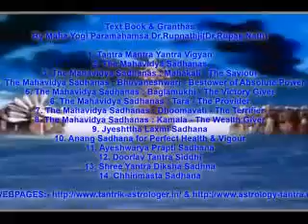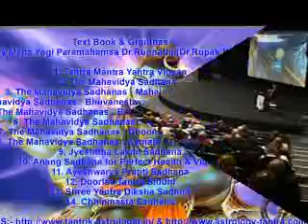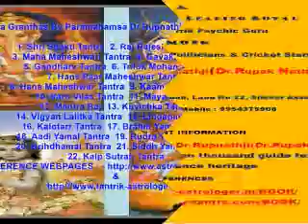lecture delivered at the world astrology conference by Dr Rupnathji Dr Rupak Nath )